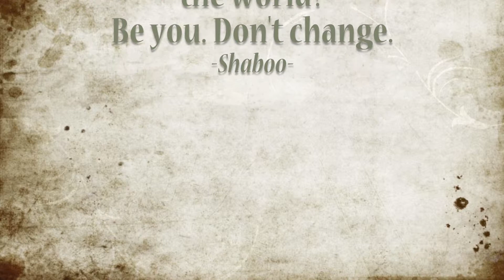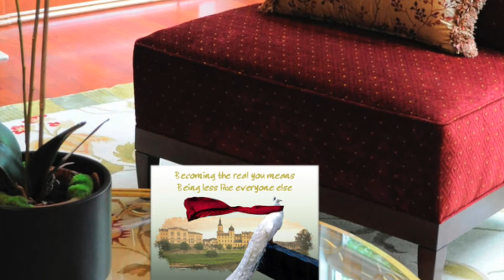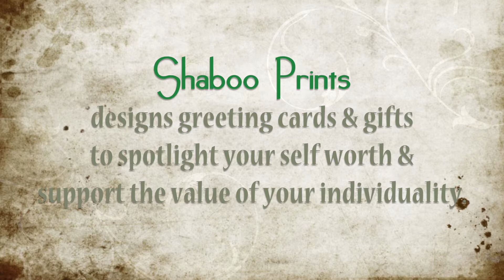SHABOO TALES: The Beauty In You - The Full Length Tale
- Visit for details of this inspirational card and more.

Evelyn learns self-acceptance from an albino peacock.

Shaboo Tales are inspirational short stories behind the narrative images created for Shaboo Prints. Shaboo Prints designs greeting cards and gifts to spotlight your self worth and support the value of your individuality.

for inspirational cards and gifts.
to follow the Shaboo community.